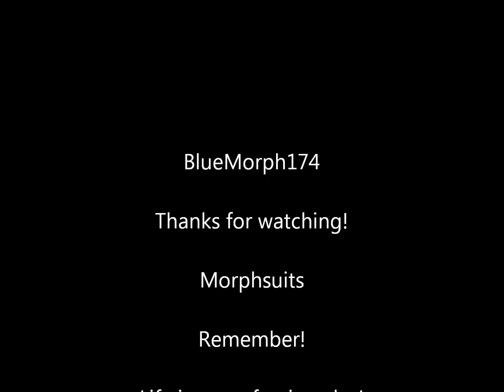Morphsuits - More tunes by BlueMorph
Blue Morph plays us some more catchy tunes